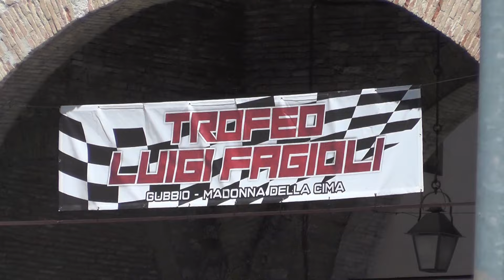SALITA TROFEO LUIGI FAGIOLI 2024 | MARCO IACOANGELI | BMW Z4 GT3 | VIDEOCLIP | BY BELLUNOVIDEO